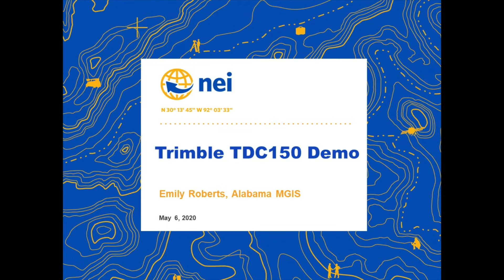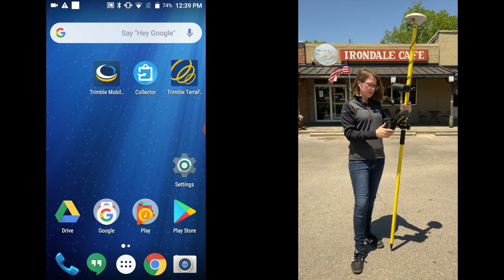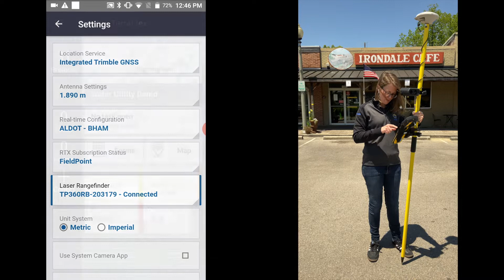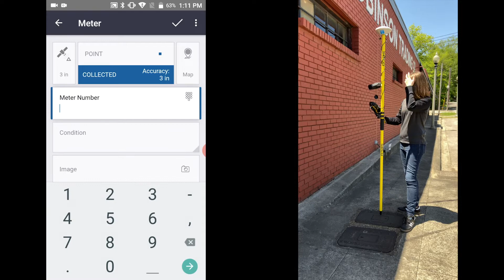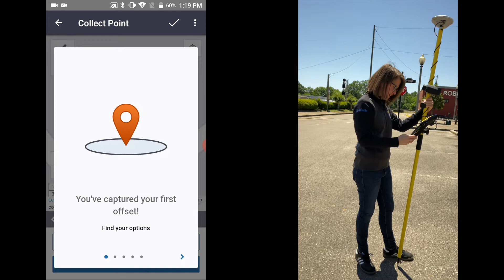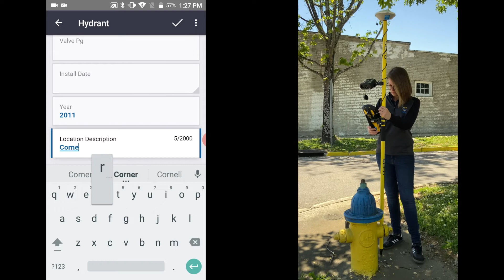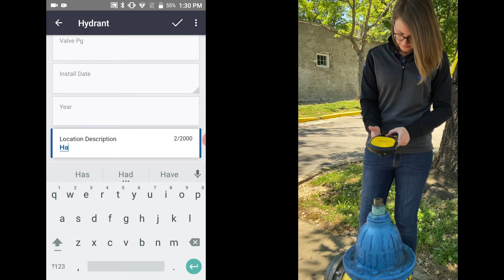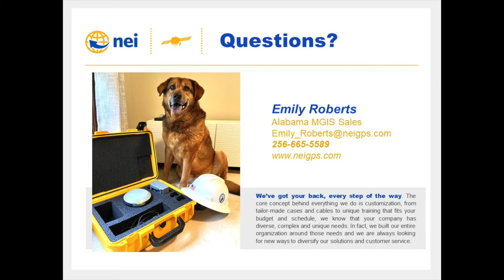Trimble TDC 150 Demo using TerraFlex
NEI's Alabama sales rep, Emily Roberts, demonstrates setting up and configuring the Trimble TDC150 Android GNSS along with Trimble's TerraFlex field app using Alabama DOTs real-time network.  Emily will show how to collect points, lines and polygons, along with point offsets.